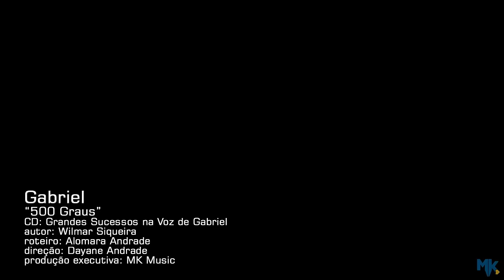Gabriel - 🔥 500 Graus (Clipe Oficial MK Music em HD)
Este lançamento gospel faz parte do CD Grande Sucessos na Voz de Gabriel, sucesso do cantor Gabriel.

500 GRAUS

Uma chuva diferente agora está se formando no céu
Temporal de bênção e poder
Um calor tão glorioso invade toda igreja
500 graus de puro fogo santo e poder

Pra fazer enfermidade desaparecer
Pra fazer o inimigo fugir de você
Uma nuvem de vitória está sobre a igreja
A previsão de Deus diz que vai chover

Vai chover línguas estranhas por todos os lados
E desse temporal quero sair molhado
Molhado e revestido por esse poder
Agora o impossível vai acontecer

É a promessa de Deus
O fogo vai descer, por esse poder!

Já começa acontecer
Debaixo dessa chuva posso contemplar
Aleluia daqui, Glória e aleluia de lá
Inundando os irmãos
Com a bênção nas mãos
Vejo milhares de anjos
Vindo num imenso trovão

Desse lado tem poder
Desse lado tem vitória
Aqui na frente tem irmãos
Sendo batizados, dando glória
Ali no meio o fogo cai
Toda enfermidade não resiste e sai
Pelo Santo nome de Jesus

Uma chuva diferente agora está inundando esta igreja
Um calor tão glorioso está queimando o pecado
Destruindo tudo que aflige você
500 graus de puro fogo santo e poder

E já fez enfermidade desaparecer
E já fez o inimigo fugir de você
Uma nuvem de vitória continua na igreja
A previsão nos diz que ainda vai chover

500 graus de puro fogo santo e poder